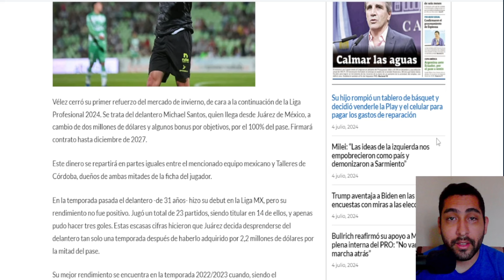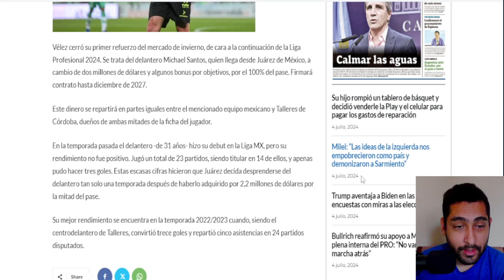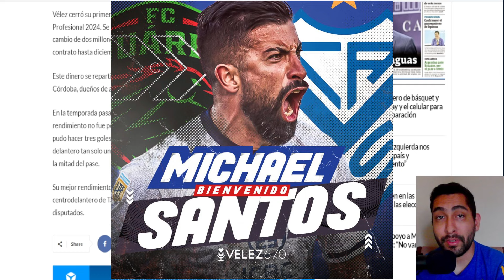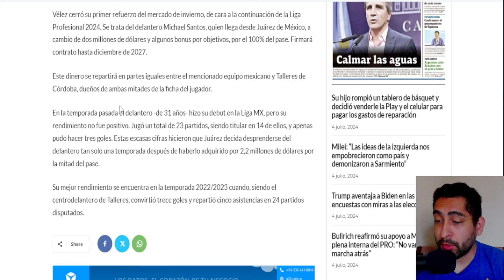Michael Santos A Velez | Termina (A Falta De Oficialidad) La Etapa Del Delantero Charrúa En Bravos